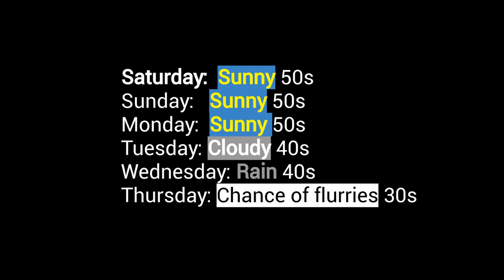Weather Forecast Demo - Mannix